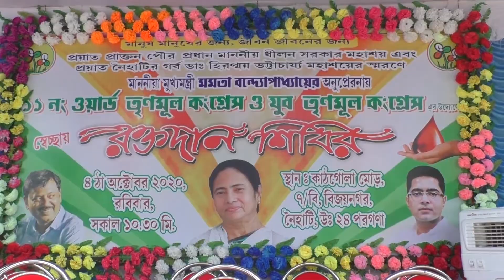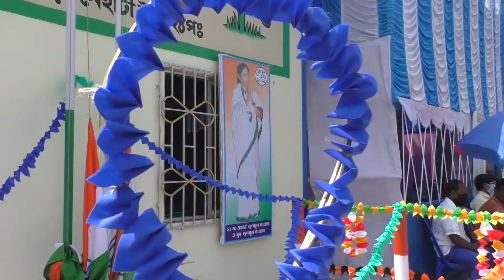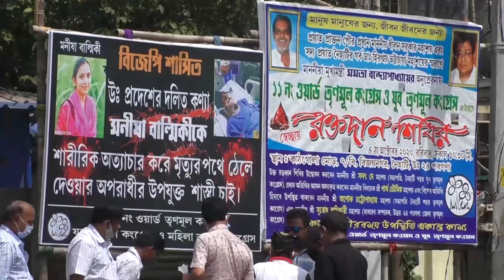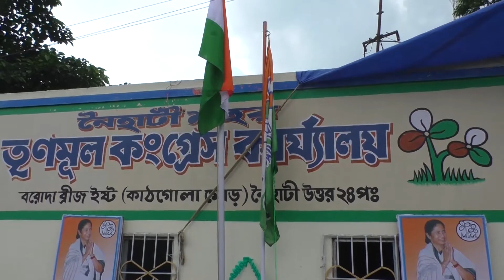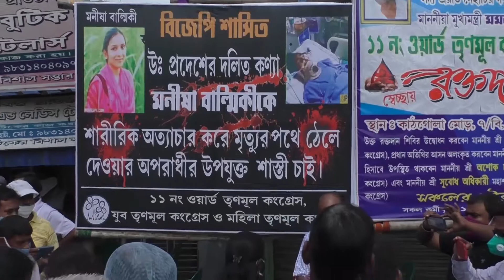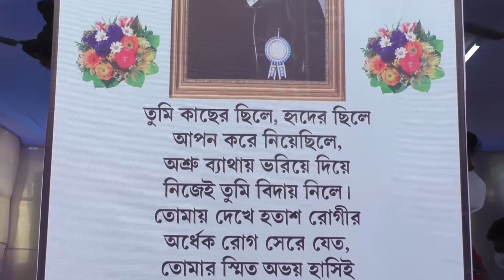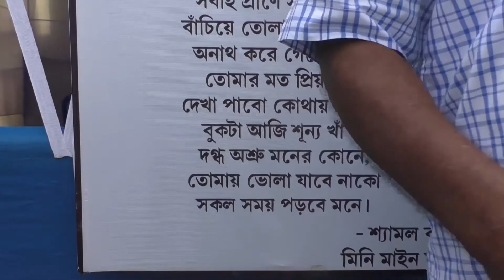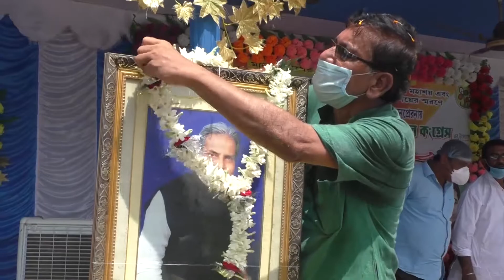11 no Word Trinumool Congress Blood Donation Camp at Kathgola more, 5th oct, 2020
11 no Word Trinumool Congress Blood Donation Camp at Kathgola more, 5th oct, 2020